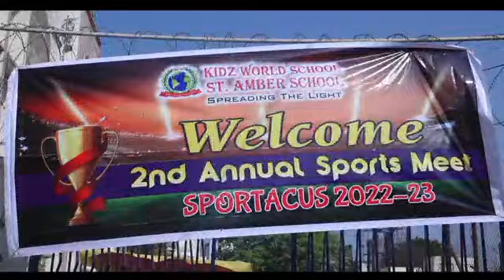my proud my school❤️👌💗likesharesubscribe painting girl